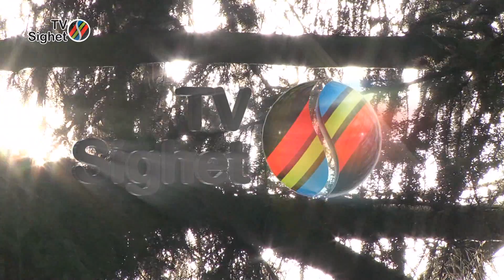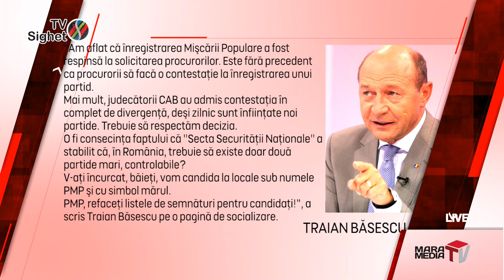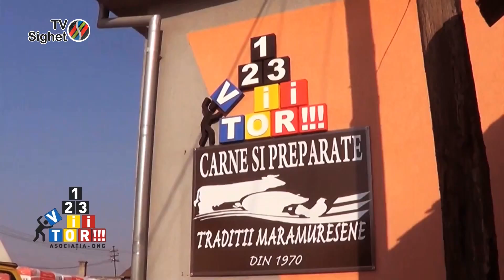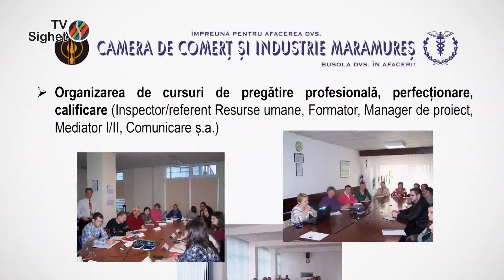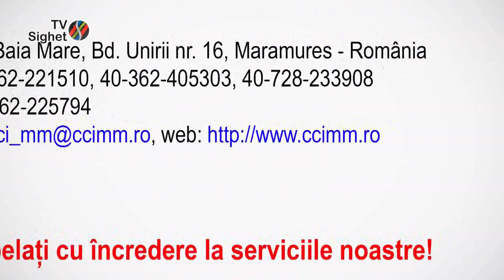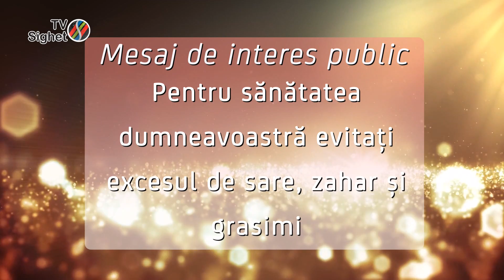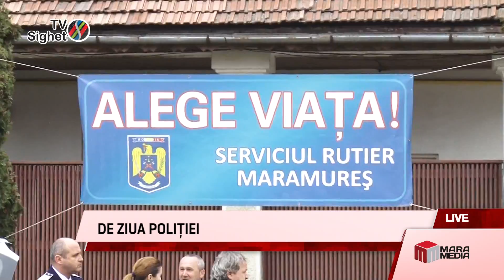Actualitatea maramedia 23 martie